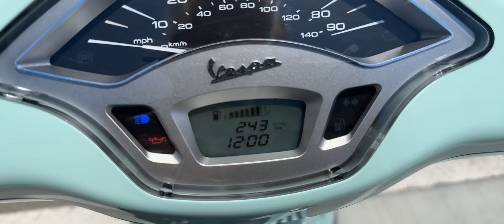2020 Vespa 150 Primavera ABS ... Like New Scooter in the Bay Area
2020 Vespa 150 Primavera
*clean CA title
*like Brand new w ONLY 243 miles!
*150cc single cylinder fuel injected  engine, automatic transmission
*ABS brakes
*max speed estimated is 60 mph ... good for expressway use
*90-95 mpg ... great on fuel!
*slight cosmetic scratches on right rear side panel
*similar to the Honda PCX 150, Yamaha Zuma and Piaggio Liberty 150 models
This sweet scooter is offered at $4999  w financing options available w rates starting @ 0% apr for 15 months!

You can see this used motorcycle and many others at Santa Clara Cycle in Sunnyvale!